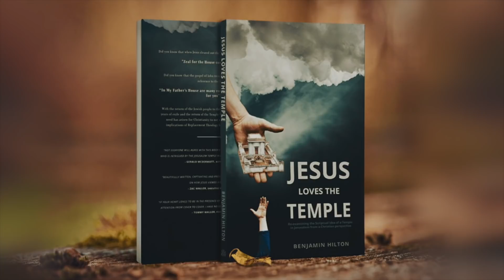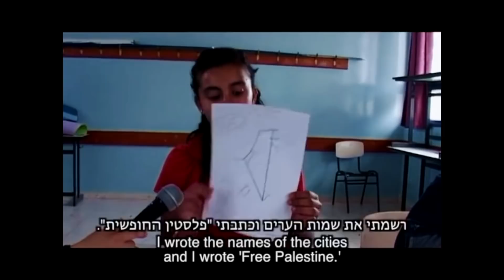Summer Camp with Hamas (EYE-OPENING PHOTOS)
Hamas is now accepting registrations to send your children to summer camp in Gaza! Not quite sure you want to send your children to the Gaza Strip where your children will receive guerrilla warfare training from a terrorist organization? Maybe you could try a more moderate camp in the West Bank…..or not.

If what you see on today’s program does not qualify as child abuse, then we don’t know what does. In fact, what is happening in these summer camps is a war crime as defined by the International Criminal Court.

Today’s program includes eye-opening photos and videos from actual summer camps that are held in the Gaza Strip and West Bank every year.